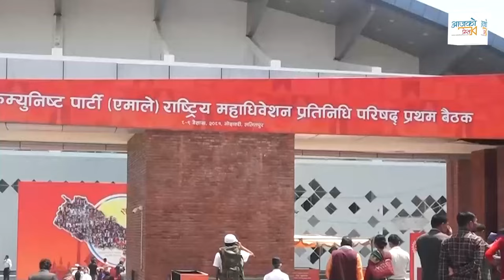Rabi को भविष्य Milan को हातमा: Rohit Bhandari|| Rabi Lamichhane|| MIlan Limbu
Host : Rohit Bhandari
Camera:Anush B.C. & Bhuwan K.C.
Editing: Bhuwan K.C. & Anush B.C.